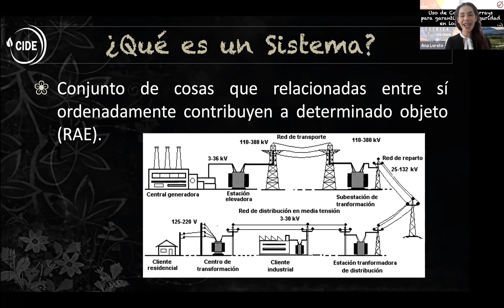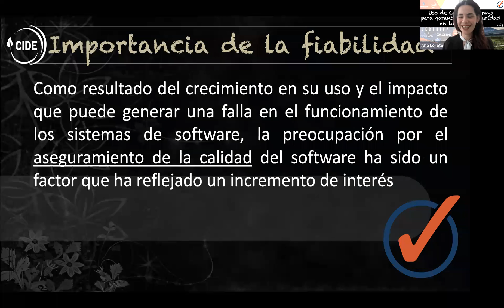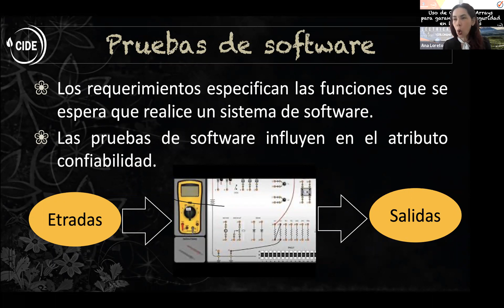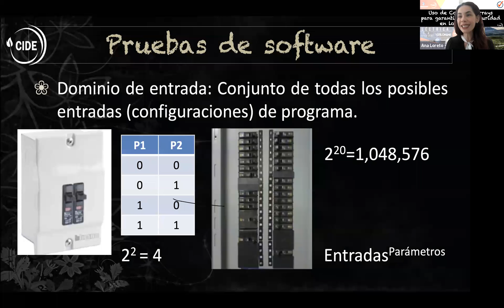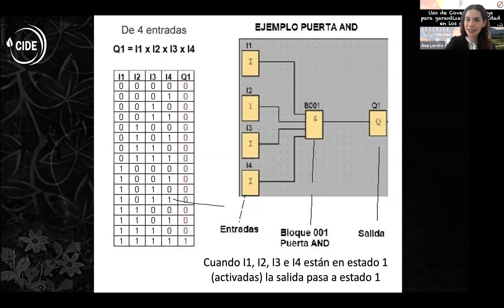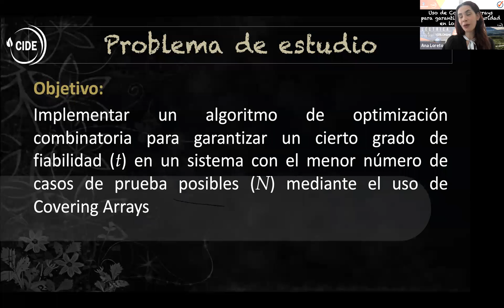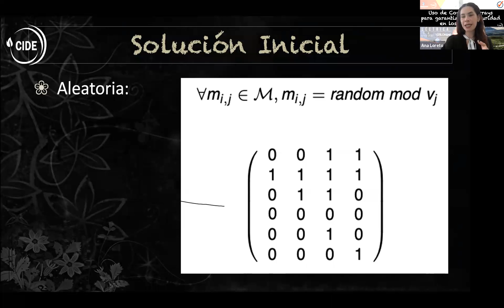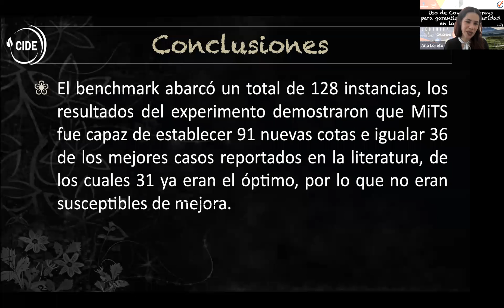III CONGRESO INTERNACIONAL DE ELECTROMECÁNICA Y ELÉCTRICA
CONFERENCIA:
Uso de Covering Arrays para garantizar la fiabilidad de los sistemas EXPOSITORES:
Dra. Ana Loreto González Hernández
Universidad George Mason